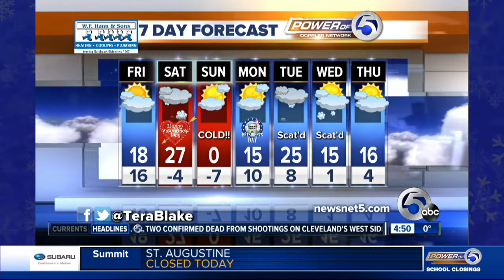4:30am: Good Morning Cleveland Friday forecast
4:30am: Good Morning Cleveland Friday forecast with Tera Blake